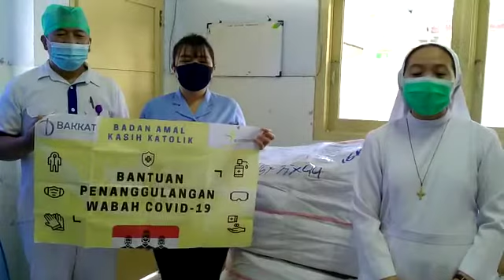Penyaluran bantuan APD dari BAKKAT ke RS Budi Mulia,Bitung,Sulawesi Utara